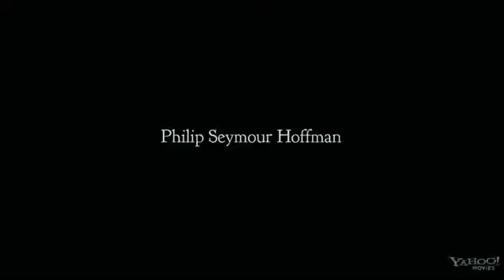The Master Official Trailer 2012 HD